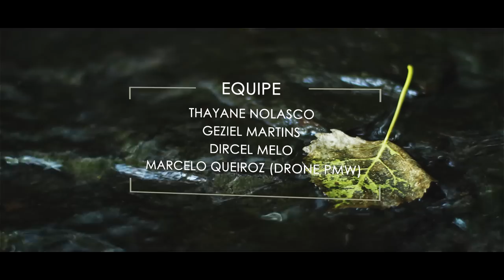Matheus Mancine - Indecisão [Official Music Video]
"Indecisão" por Matheus Mancine, gravado na "Cachoeira da Roncadeira" - Taquaruçu, Tocantins.